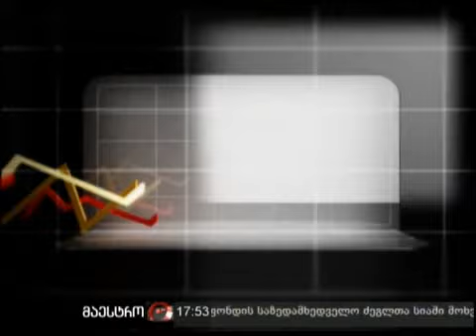10/10/11 გამოკითხვა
10/10/11 რატომ არ იწვევენ მომღერლების ნაწილს ბოლოს დროს გამართულ კონცერტებზე?